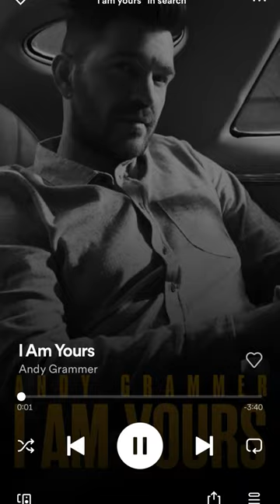First Dance Song Ideas